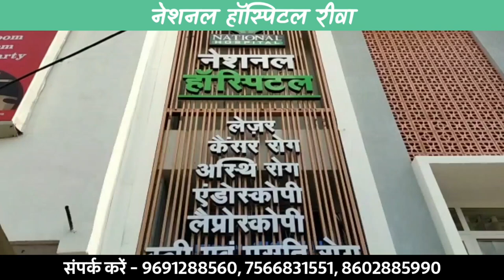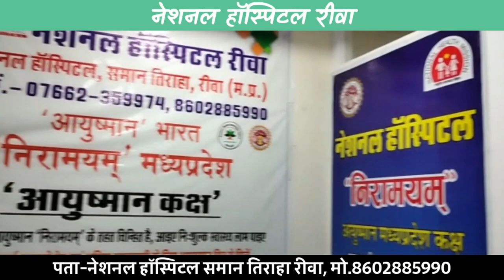जबलपुर कलेक्ट्रेट में केंद्रीय मंत्री व सांसद के बीच कार को लेकर हुआ टकराव, देखिये कैसे हुई झड़प !